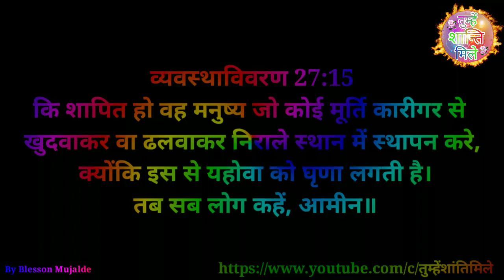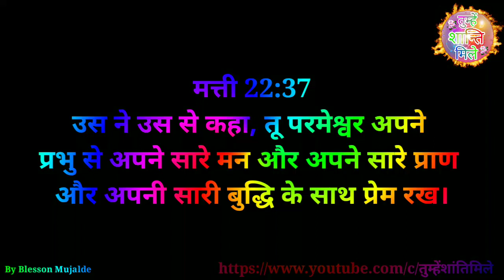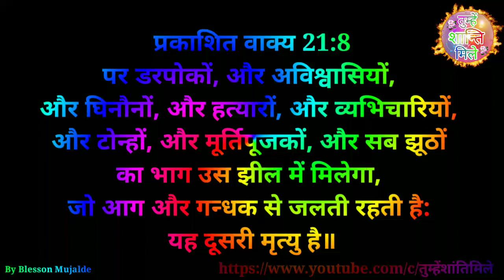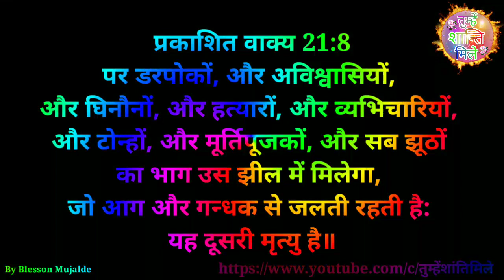परमेश्वर को क्या पसंद है? इस रहस्य को जाने || Parmeshwar ko kya pasand hai || By Blesson Mujalde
परमेश्वर को क्या पसंद है? इस रहस्य को जाने || Parmeshwar ko kya pasand hai